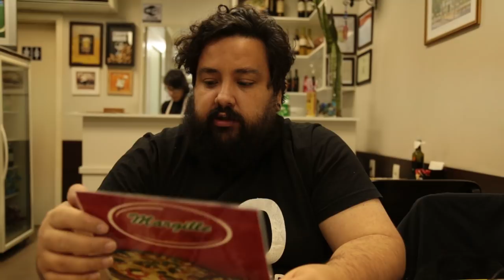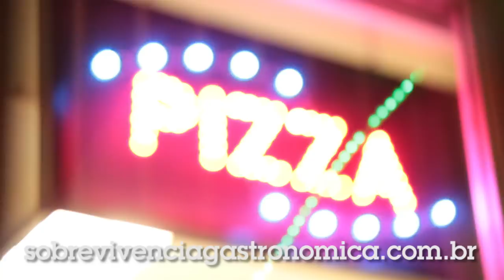Margille Pizzas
Clássica e escondidinha no Centro Histórico, a Margille é uma baita opção pra uma janta quentinha nesses dias frios.

Rua Espirito Santo, 348
Porto Alegre, RS

APOIADORES:
AlanaBoop Beulke
Ana Paula Schantz
André Mendonça
Fernanda Copatti
Guilherme Donato
Henrique Montenegro
Julia Baierle Soares
Julio Gerchman
Lizbeth Kossmann
Lucile Da Rosa Pereira
Luísa Speggiorin
Marilia Bk
Matheus Jaeger
Thiana Pereira